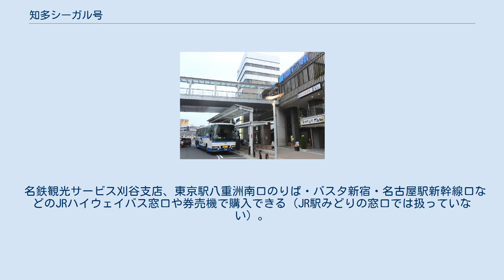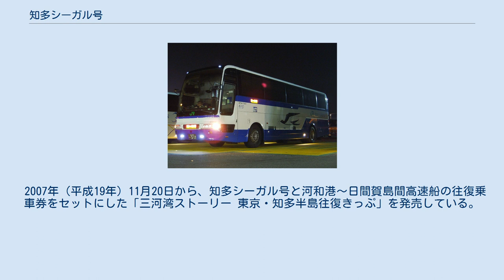知多シーガル号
刈谷駅南口に到着した知多シーガル号 東京駅・知多半田線、愛称「知多シーガル号」（ちたシーガルごう）は、首都圏（東京駅・東名江田）と愛知県の知多半島（半田市・東浦町）や西三河地域（刈谷市・知立市）とを結ぶ直行便（特定日運行）の高速乗合バス（路線バス）である。
 本稿では、2019年（令和元年）6月1日に運行を開始した夜行便ドリーム知多号（どりーむちたごう）についても記載する。
 東京駅（出発は八重洲南口・到着は日本橋口） - 霞が関（上り便のみ） - 東名江田 - 知立駅北（リリオホール前） - 刈谷駅南口 - イオン東浦店前 - 緒川駅 - 生路 - 有脇 - 大池町 - 乙川西ノ宮 - 半田市役所 - 知多半田駅 下り（1号）は金曜・土曜・休日、上り（2号）は土曜・日曜・月曜および祝日の翌日のみ運行。
 途中休憩は足柄SAと浜名湖SAの2回。
 東京ディズニーランド - 新木場駅 - 東京駅（出発は八重洲南口・到着は日本橋口） - 霞が関（上り便のみ） - 東名江田 - 知立駅北（リリオホール前） - 刈谷駅南口 - イオン東浦店前 - 緒川駅 - 太田川駅 途中休憩は3回（下り3号は足柄SA・静岡SA・美合PA、上り4号は赤塚PA・静岡SA・足柄SA）。
 下り（3号）は木曜・金曜・土曜・休日、上り（4号）は金曜・土曜・日曜・月曜および祝日の翌日のみ運行。
 直行便のため、東名ハイウェイバスのように途中バス停に停車しての乗降扱いはしない。
また、首都圏内のみや愛知県内のみの利用はできない。
 乗客が車外に出られる途中の休憩（開放休憩）の時間は1回10〜20分間程、遅延や混雑で休憩箇所の変更もある。
夜行便はこれとは別に時間調整・乗務員休憩として停車する（その間、乗客は外出不可）。
 上り便（2号・4号）は首都高速渋滞時に乗務員の判断で用賀パーキングエリアに停車して降車扱いがある。
希望者は用賀駅→渋谷駅（東急田園都市線）の乗継乗車券100円（通常の普通運賃は190円）をバス乗務員から降車時に購入可能。
 現在は幅広4列シート（楽座シート）40席ハイデッカー車両。
 夜行便に隣が異性にならない「女性優先予約席」を設定している。
 車内トイレ完備。
毛布、おしぼりなどのサービスは無い。
 過去には幅広4列シート38席車、2階建て（ダブルデッカー）やスーパーハイデッカーの独立3列シート車両、3列Gシート＋幅広4列のプレミアムコーチ車両などを使用していた。
 座席指定制で1ヵ月1日前の午前10時から発売。
当日空席があれば予約無しでも乗車は可能。
 名鉄観光サービス刈谷支店、東京駅八重洲南口のりば・バスタ新宿・名古屋駅新幹線口などのJRハイウェイバス窓口や券売機で購入できる（JR駅みどりの窓口では扱っていない）。
 予約サイト高速バスネット、JRバス関東高速バス電話予約センターからも予約・購入可能。
 2007年（平成19年）11月20日から、知多シーガル号と河和港〜日間賀島間高速船の往復乗車券をセットにした「三河湾ストーリー 東京・知多半島往復きっぷ」を発売している。